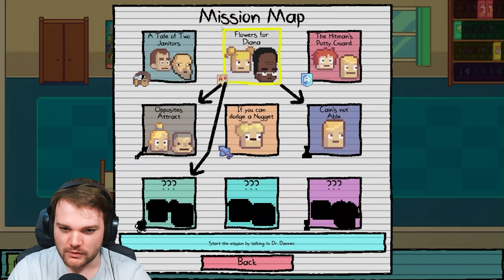Hitman VS Android! | Kindergarten 2 Part 4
Welcome back peeps to another amazing episode of Kindergarten 2! Halee is BACK, and I become a hitman once again! But we might also stumble upon an android?!